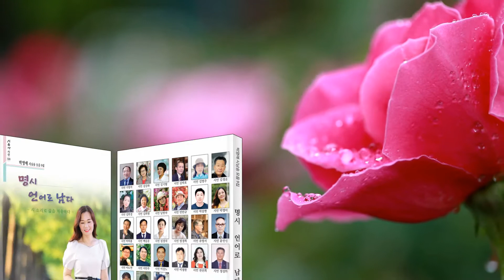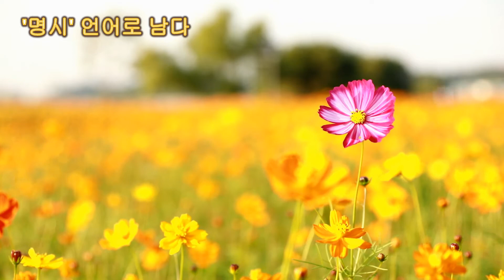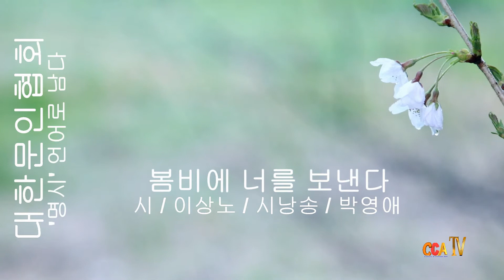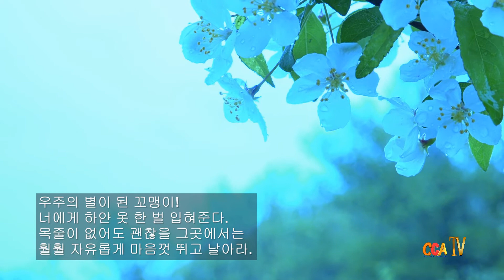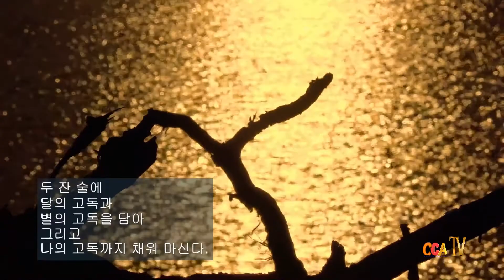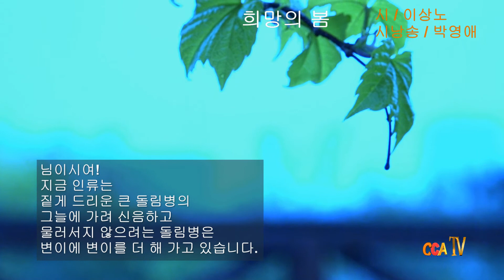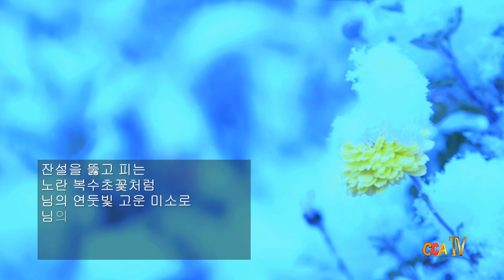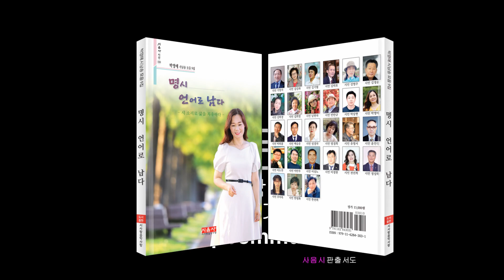[박영애 시낭송 모음] 명시 언어로 남다 / 이상노 시인편 / 시낭송 / 박영애